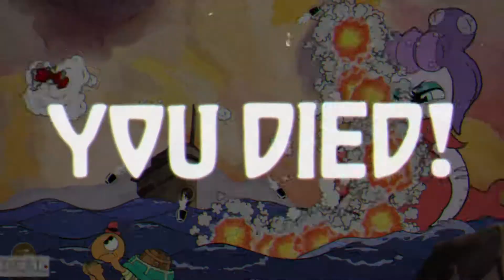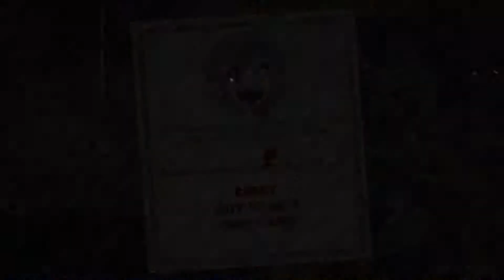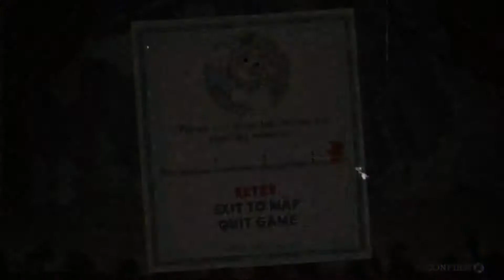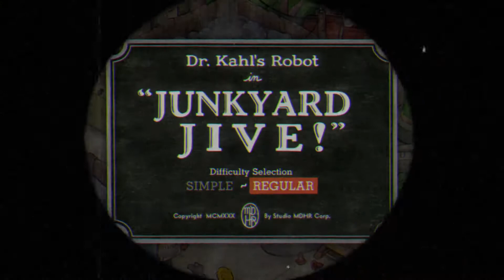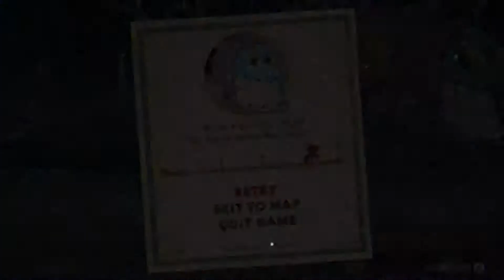I FACE OFF AGAINST THOMAS THE TRAIN??? | Cuphead- Part 11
Welcome back its ChunkyDan! Today we make LOTS of progress and beat lots of bosses!